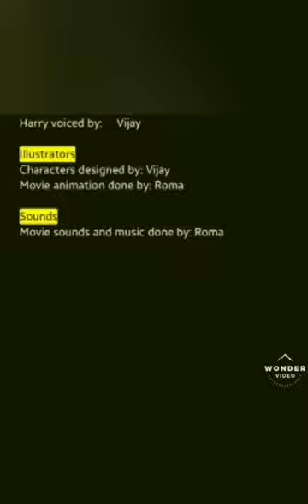Friday Fun With Charlie Part 2 | Fun World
Hey guys!

Here's part 2 of the movie we made, Friday Fun With Charlie!
If you haven't seen the first part yet, check it out on our channel!